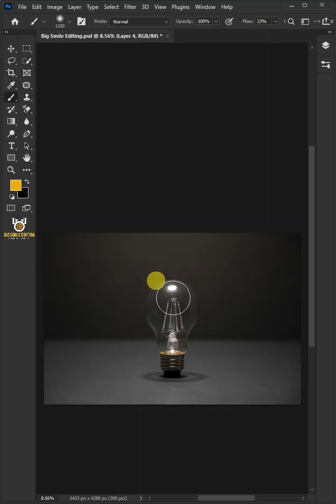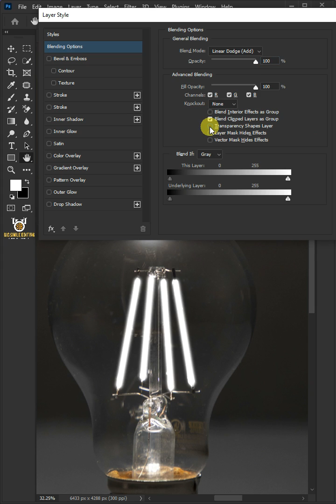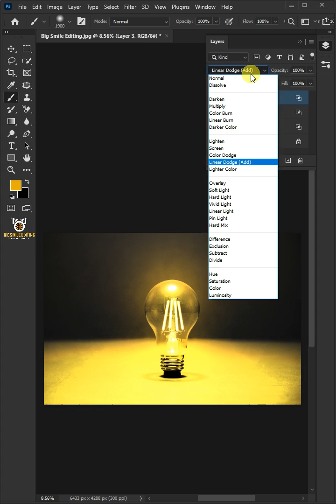How to glow a light bulb easily - Photoshop Tutorial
In this glowing light effect photoshop tutorial, learn how to glow a light bulb in photoshop. I will also show you step by step how to glow a light bulb using blending option in photoshop. I hope this lesson helps.